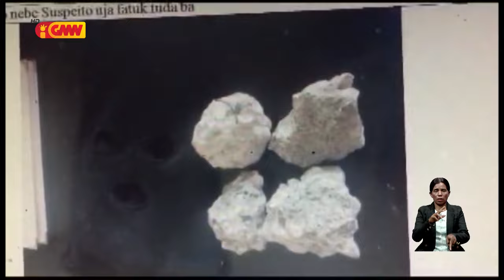PNTL Baucau detein joven mane ida tanba deskonfia tuda edificio Policia Militar